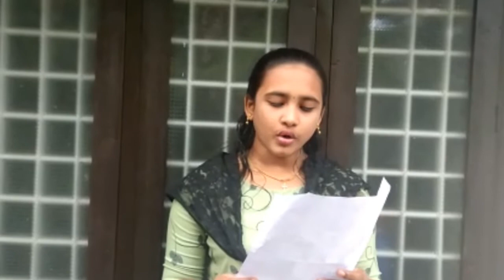Catechism Assembly#September-19-2021 Sunday#Vellangallur#Sunday Catechism Unit